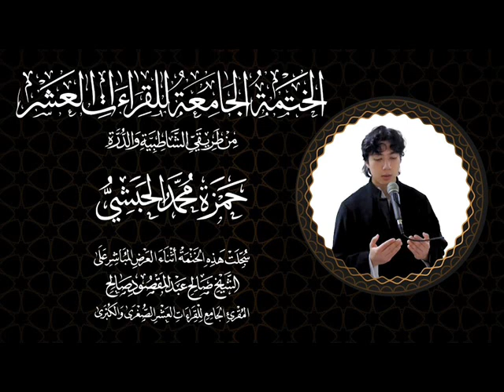111 الحجر الربع الاول